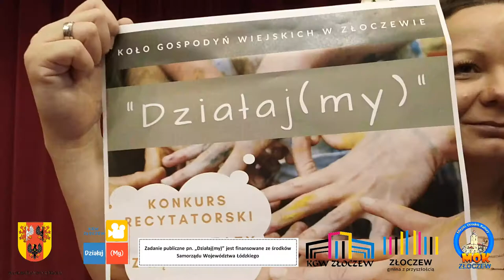Projekt Działaj(My) podsumowanie.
Działaj(My) to projekt zrealizowany przez KGW Złoczew, a który sfinansowany został przez Samorząd Województwa Łódzkiego. W ramach projektu odbył się konkurs recytatorski, w którym udział wzięło 35 uczestników. Z kolei w warsztatach rękodzieła uczestniczyło 10 osób. Wszyscy są mieszkańcami gminy Złoczew. Dziękujemy za pomoc MOK Złoczew oraz Urzędowi Miejskiemu w Złoczewie. Zapraszamy do uczestnictwa w kolejnych naszych projektach.